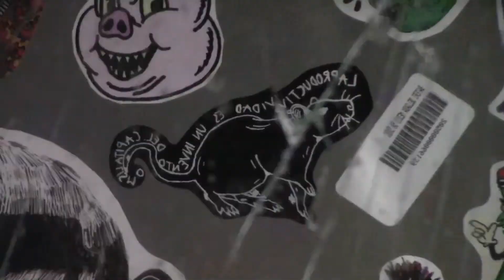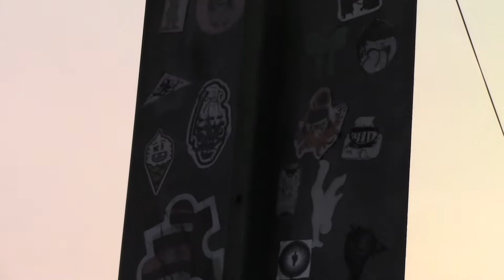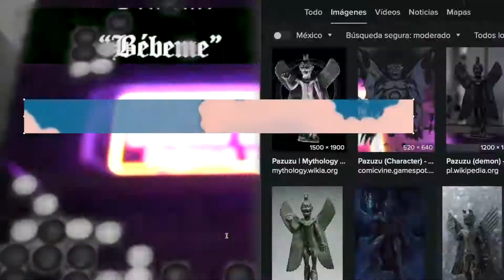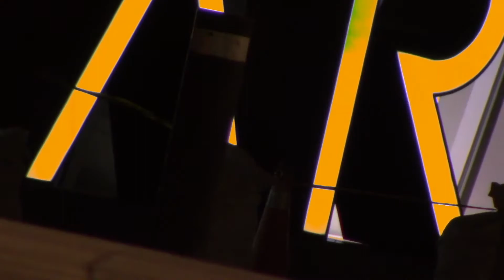Deleuze y Guattari - El ajedrez y el go (Mil mesetas)